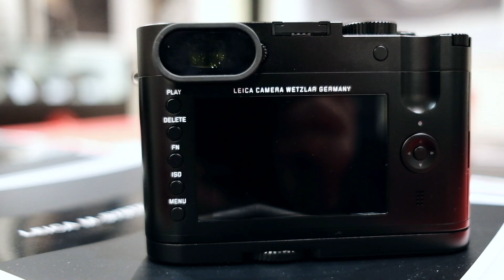Дима говорит про Leica (RUS) | СМЕШНО